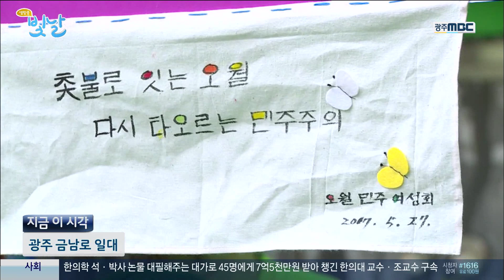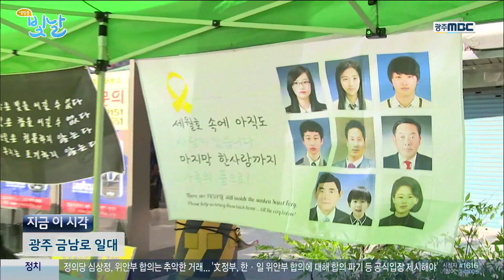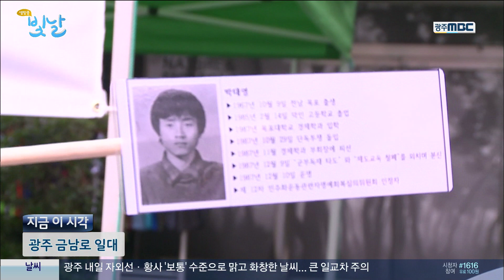5 18전야제 행사 LTE_#박혜림리포터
5 18전야제 행사 LTE_#박혜림리포터